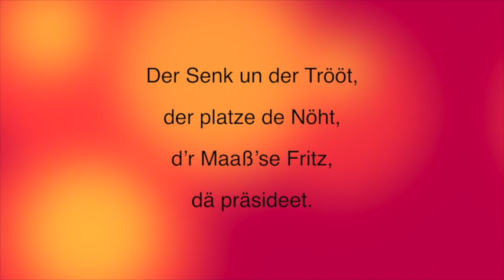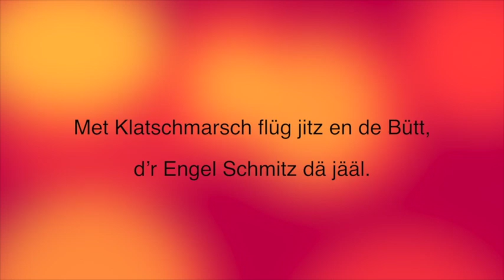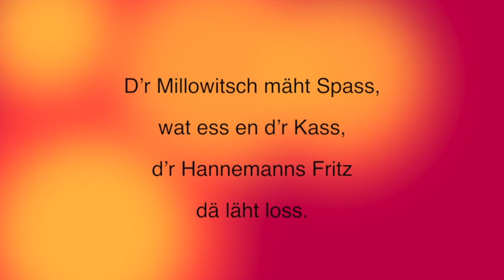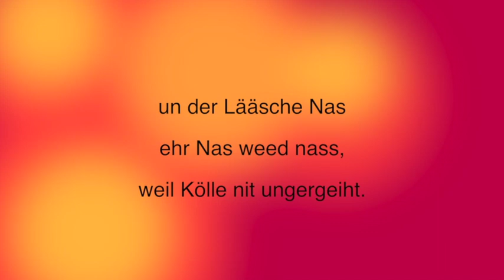Un et Arnöldche fleut (mit Text) - Willy Breuer - 1950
Un et Arnöldche fleut - Kölner Karnevalslied
Walzerlied von Karl Berbuer
Kapelle Christian Reuter, Köln
Gesang: Willy Breuer mit Chor
Schellackplatte